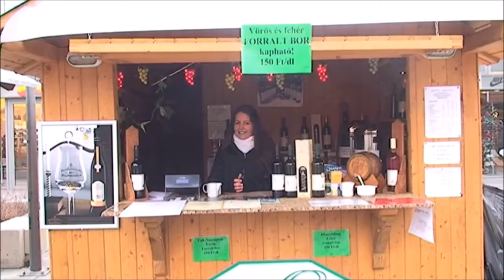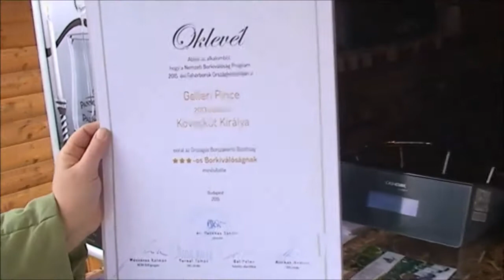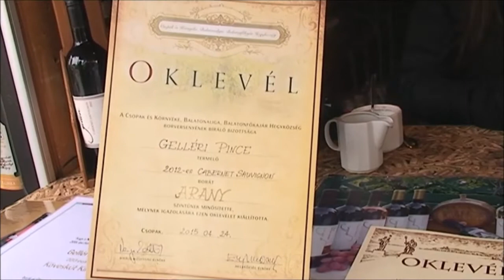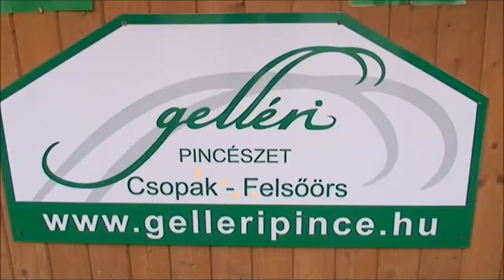Gelléri Pincészet - Veszprém, karácsonyi vásár